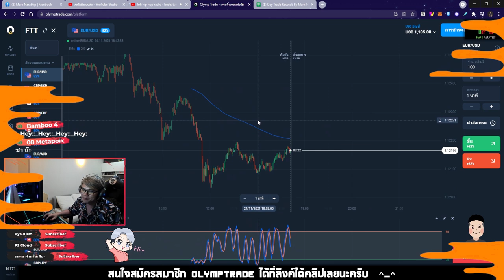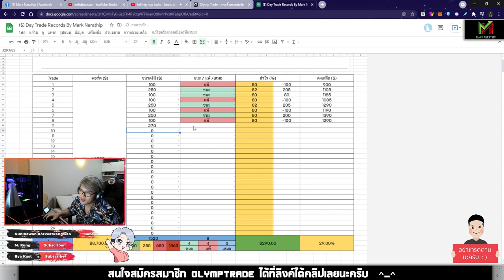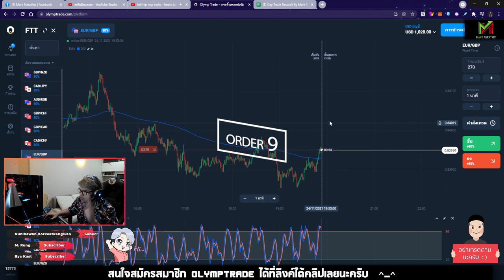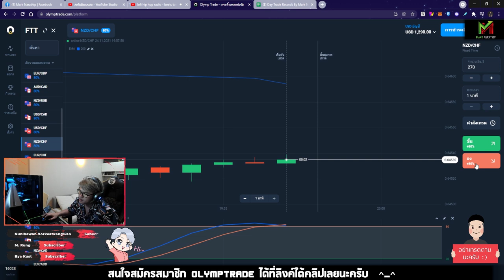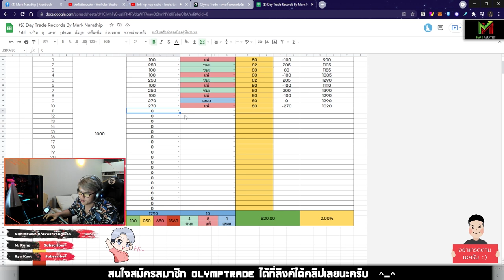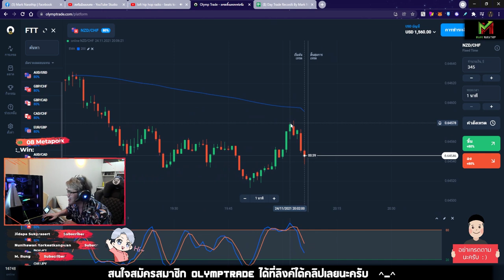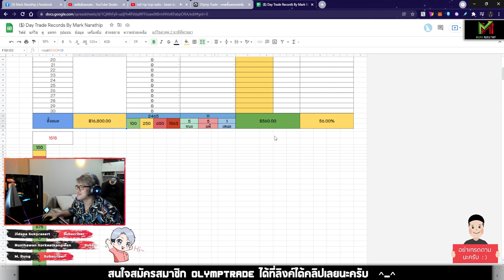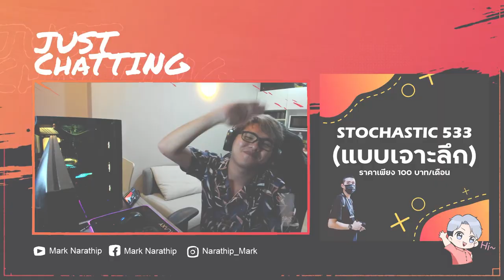DAY TRADE กำไร +560$ จัดเต็ม 11 ไม้! 😍😱